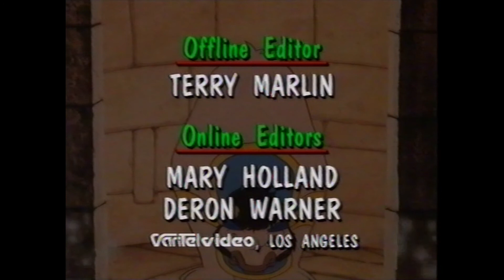In 80 Träumen um die Welt - Folge 8 - Ein Flug zum Ruhm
Der stämmige Seemann Carlos lebt zusammen mit seinen drei adoptierten Kindern, dem aus Asien stammenden Koki, dem kleinen Afrikaner A. J. und der zwölfjährigen Europäerin Marianna, auf einer kleinen, idyllischen Insel irgendwo im Pazifik. Immer wieder erzählt Carlos seinen Kindern von seinen aufregenden Abenteuern in aller Welt, und immer wieder halten die seine Geschichten für frei erfunden. Um seine Kids vom Gegenteil zu überzeugen, nimmt Carlos die drei immer wieder auf abenteuerliche Reisen mit. (Text: RTL II)